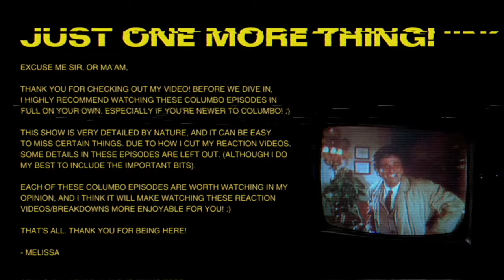Let's watch Columbo: Murder By The Book!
Episode synopsis: (via IMDb) When one member of a mystery writing team wants to break from his less talented partner, he becomes the victim in a real-life murder mystery.
Guest Stars: Jack Cassidy, Rosemary Forsyth, Martin Milner, and Barbara Colby.

This week we're watching the first episode of Season 1 of Columbo, Murder by The Book! This episode was directed by the incredible Steven Spielberg at just 24 years old. There is some mighty camera direction I adore in this episode. The angles, the long tracking shots, all of them are *chefs kiss*.

Shorter reaction video this week - I had to fight to get this video uploaded, which means I had to add some cuts throughout this reaction along with cutting some scenes I would've liked to have left in :(. In addition, I was having the biggest off day when I recorded this, so it was an experience for me all around I guess, haha.

What do you think of Murder By The Book?

Thanks for checking out my video! Interested in watching more?

Timecodes:
0:00 - Intro
5:00 - Reaction
28:21 - Thoughts/Shooting Columbo